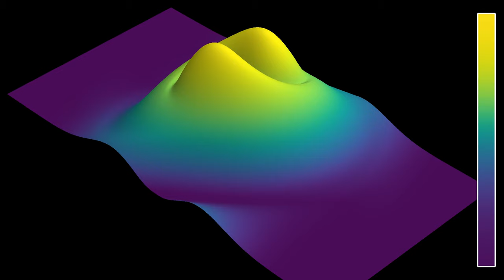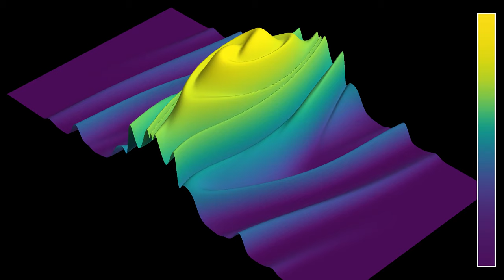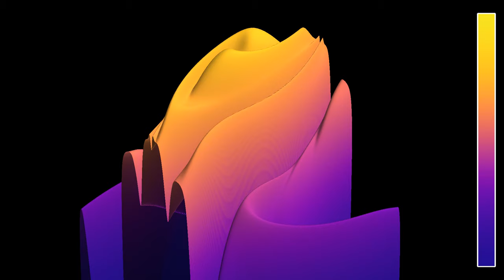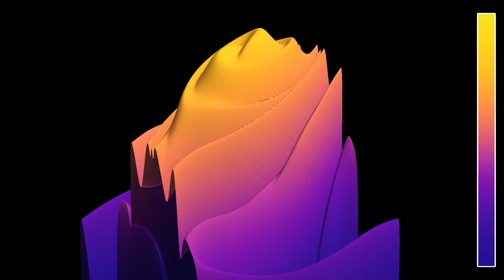3D rendering of two interacting vortices in the 2D incompressible Euler equation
This is a 3D rendering of the video showing two interacting vortices in a fluid governed by the incompressible Euler equations. Actually, to prevent numerical blow-up near the end of the simulation, I had to add a tiny bit of dissipation to the equation. So the governing system is in fact closer to the Navier-Stokes equations with small viscosity.
This simulation is strongly inspired by the description on the
Vorticity: 0:00
Vorticity (log scale): 1:42
In the both parts, colors and the z-coordinate show the vorticity of the velocity field, which measures how much it rotates. In the second part, a logarithmic scale is used.
I used here a different approach, based on the so-called stream function. By writing the velocity as the curl (rotational) of a stream function, directed along the z-axis perpendicular to the plane of the two-dimensional fluid, one ensures that the velocity is always divergence-free. The incompressible Euler equations are then equivalent to a partial differential equation for the stream function, and a Poisson equation linking stream function and vorticity. Since I had no solver for the Poisson equation at hand, I used a forced heat equation for the evolution of the vorticity, which admits the solution of the Poisson equation as a stationary solution. This induces additional errors, which are hopefully not too important. As mentioned above, there is also a weak dissipation term, proportional to the Laplacian of the stream function, to prevent numerical blow-up.